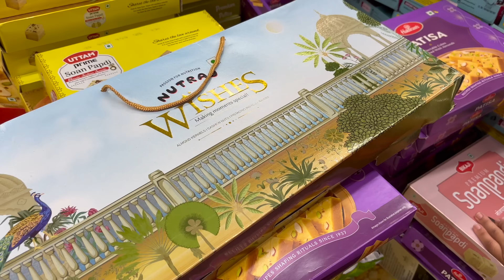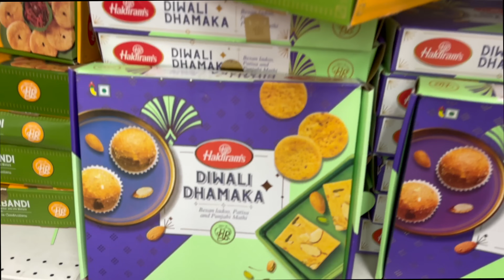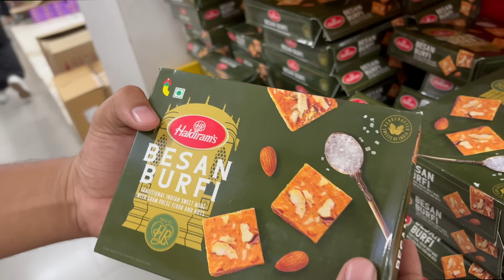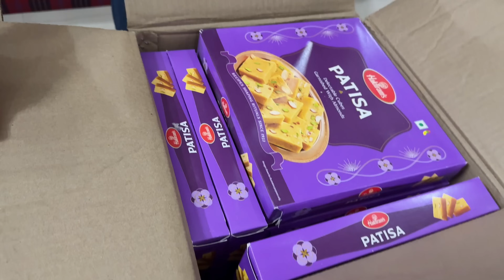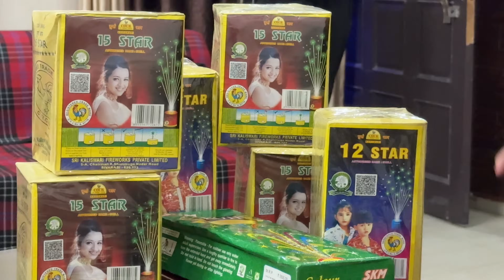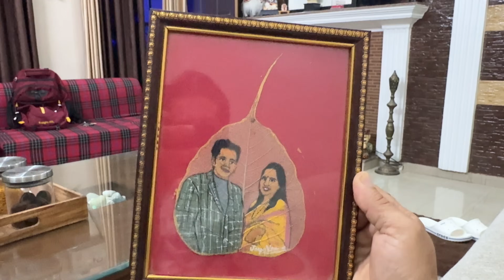Bharti ji ne bheja Surprise Gift || Bobby Bhaiya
"Join our beloved Bobby Bhaiya on an exhilarating journey as we launch our channel dedicated to adventure and off-roading. Discover what lies ahead as we dive into thrilling escapades, explore uncharted territories, and push the limits of adventure. Whether you're an adrenaline junkie or an exploration enthusiast, this channel is your gateway to extraordinary experiences.

Bobby_bhaiya20
  / bobby_bhaiya20